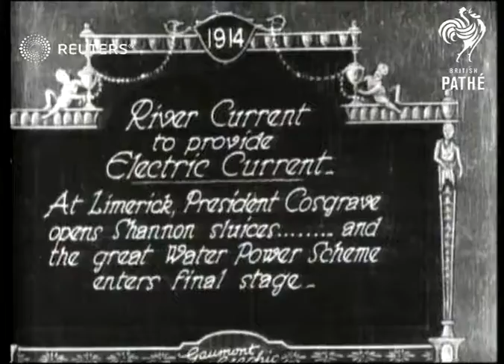REPUBLIC OF IRELAND: Limerick: Water Power Scheme (1929)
President Congrave opens new hydro-electric station on the Shannon at Limerick

Full Description:

SLATE INFORMATION River Current to provide Electric Current

REPUBLIC OF IRELAND: Limerick:
EXT
WT Cosgrave (Irish President, William Thomas Cosgrave) opens sluice gates at opening ceremony of hydo-electric dam
Background: President Congrave opens new hydro-electric station on the Shannon at Limerick